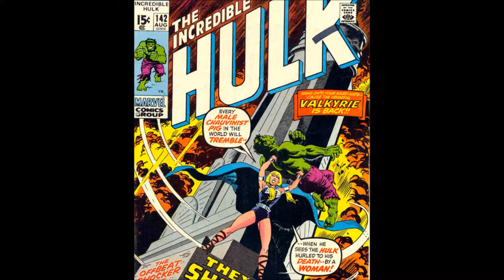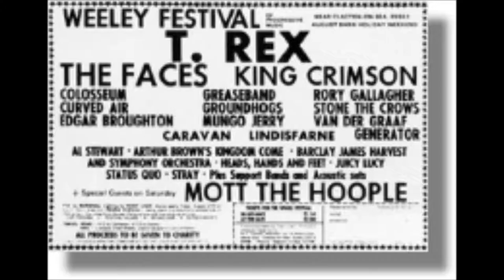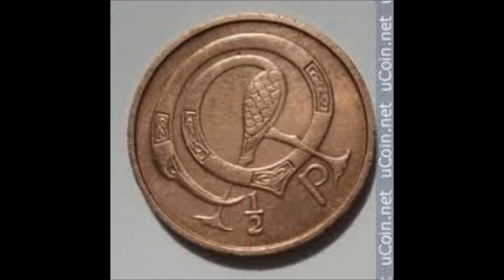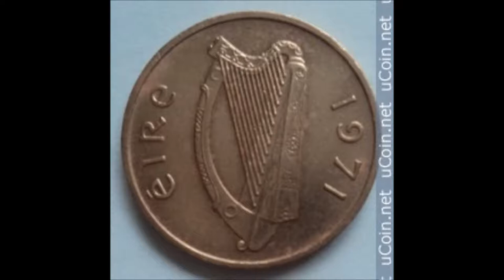Robert Shaw interview with Sean Moncrieff on Newstalk 106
Artist Robert Shaw explains the story of how he presented his painting 'Earthwave' to Dr Edgar Mitchell, sixth man to walk on the moon. This is an interview first broadcast in July 2009 on the fortieth anniversary of the Apollo 11 moon-landing. The Apollo 14 moon-landing was in February 1971. Of the twelve men who walked on the moon only eight are alive today.